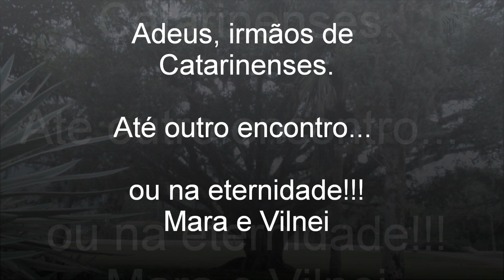video final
Video feito para o encerramento do Retiro de Casais de Criciúma.
Um encontro memorável onde a família foi olhada com o carinho e o respeito que precisa e merece